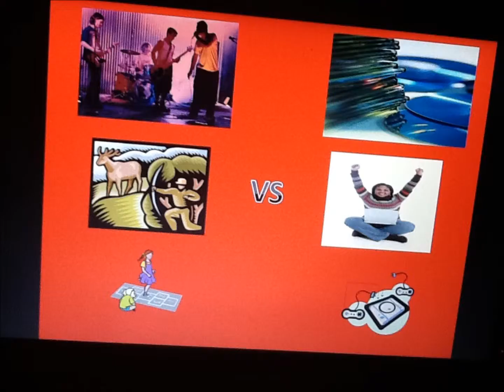Reality vs Virtual Reality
Digital Humanities Project